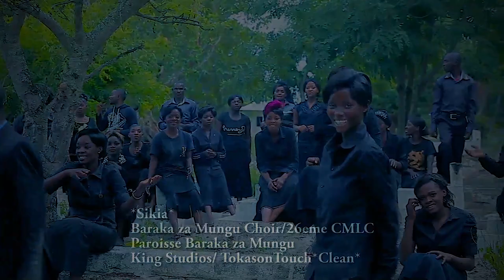Sikia kifo - Baraka za Mungu choir (Official Video) TokasonTouchClean(TTC)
African Best Cultural Dancers Ever, mwenzangu sikia,
TokasonTouchClean ttc, sikia mambo,